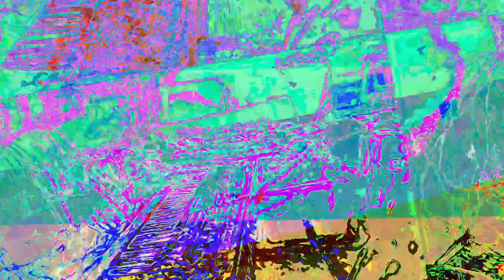[EPILEPSY WARNING] Movie 23 06 15 16h30m40s